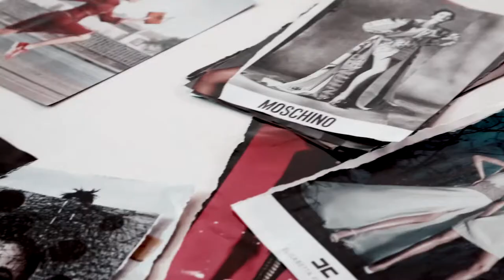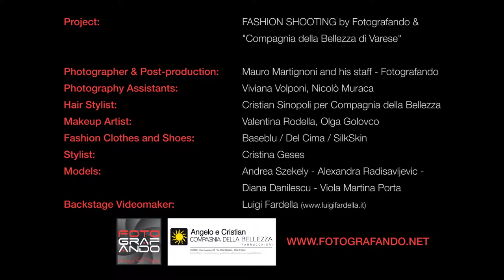Backstage Fashion Shooting Fotografando & CDB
Backstage Video for FASHION SHOOTING by Fotografando & "Compagnia della Bellezza di Varese"

CREDITS
Photography & Post-production: Mauro Martignoni and his staff - Fotografando
Photography Assistants: Viviana Volponi, Nicolò Muraca
Hair Stylist: Cristian Sinopoli per Compagnia della Bellezza
Makeup Artist: Valentina Rodella, Olga Golovco
Fashion Clothes and Shoes: Baseblu / Del Cima / SilkSkin
Stylist: Cristina Geses
Models: Andrea Szekely - Alexandra Radisavljevic - Diana Danilescu - Viola Martina Porta
Camera, editing and post-production: Luigi Fardella (luigifardella.it)